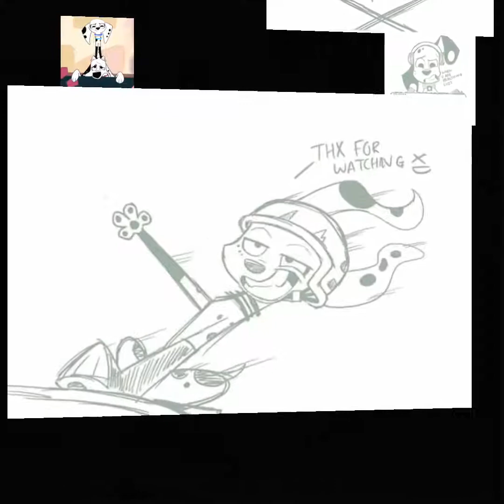Animash-One More Night